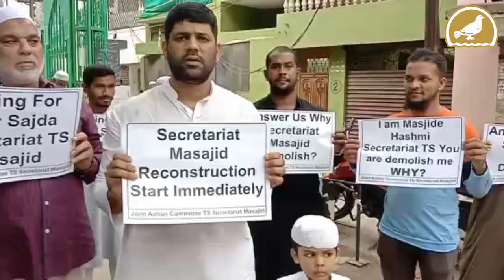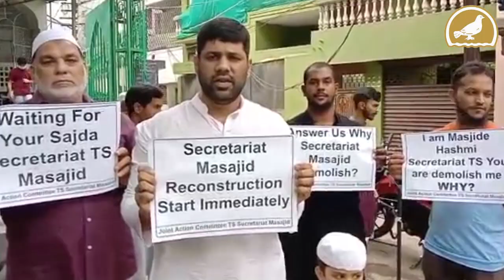Hyderabad: Flash protest in City for Secretariat Masjid